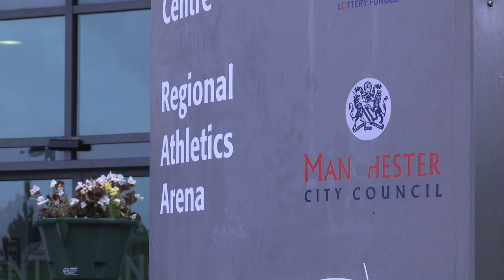Diane Modahl Sports Foundation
Established in Manchester by four-time Olympian Diane Modahl, the Foundation aims to break down barriers to providing young people with access to sporting opportunities. These barriers can range from lack of access to good sports facilities to problems with self-confidence.